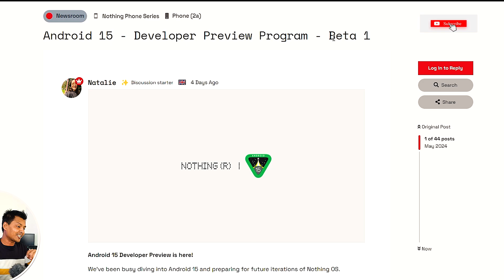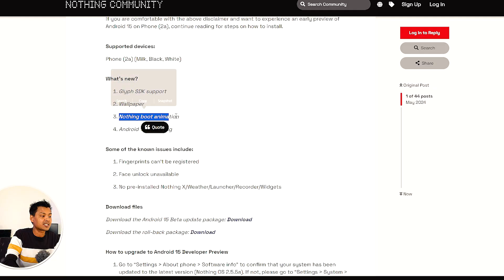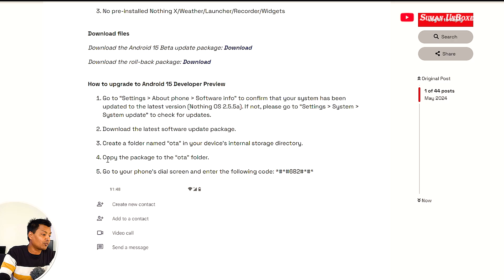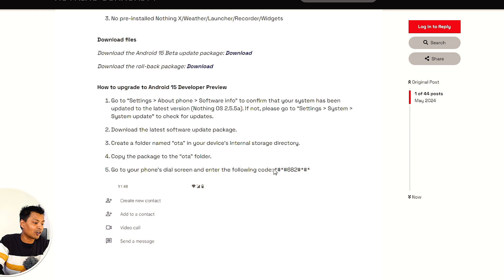Finally Android 15 Released on Nothing Phone 2a | How to install Android 15 Developer Preview Beta 1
Android 15 developer preview is now available to download for the Nothing Phone (2a) users. This brings Glyph SDK support, new Wallpaper and Nothing boot animation. There are known issues with fingerprint and face unlock registration, and doesn’t come with the Nothing X / Weather / Launcher / Recorder / Widgets app.

Nothing Phone (2a) and Realme 12 Pro+ will receive the Android 15 beta update.
The Android 15 update for the Realme 12 Pro+ is only available for users in India.
Nothing Phone (2a) will be the only model from the brand to receive the Android 15 update, for now.

Android 15 Beta 2 out, now available on over 25 devices including OnePlus, Nothing, Oppo, Vivo, Xiaomi

Nothing Phone (2a) users can download the ROM from the Nothing community and follow the instructions for the installation.

On this channel I have explained about when can we see Hello UI 14 based on Android 14 on Motorola G73 / Moto G73 5G. Hello UI is latest UI from Motorola recently released on Moto Edge 50 Pro device. Latest OS Updates on Motorola phones is very important and after update you might see minor bugs like Heating issues, Frame drops, Game lag issue, app hanging due to Beta release but issues will eventually fixed after Stable Android 14 update. For now all existing Moto devices like Moto Edge 40, Moto Edge 40 Neo, Moto Edge 30 etc. will receive Android 14 update as MYUX 14 version and not the Hello UI, but it's rumored that Hello UI would start rolling into existing devices very soon. I will be covering all the latest Android 14, Android 15 release and feature updates on my channel so hit that subscribe button now to stay updated with all the latest Features and Crazy updates from Android world.

Android 15 First Look & Hands On ⚡ 9 Crazy Features You Must Try 🤯